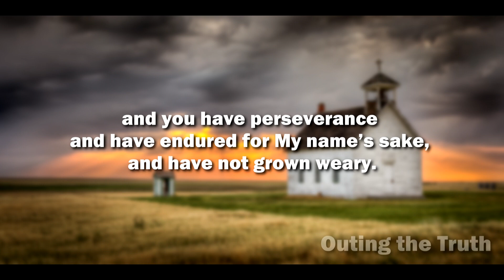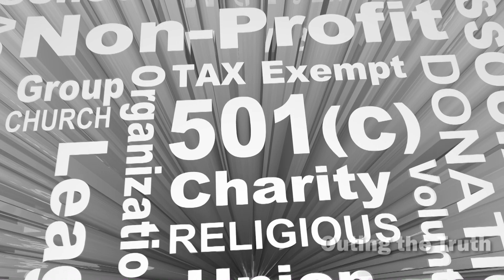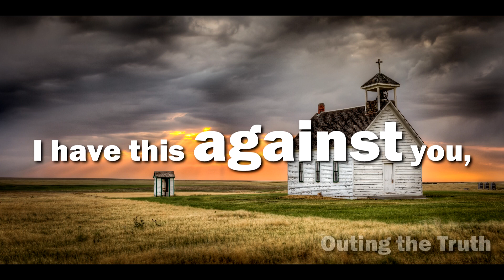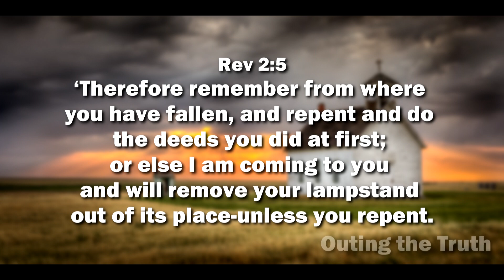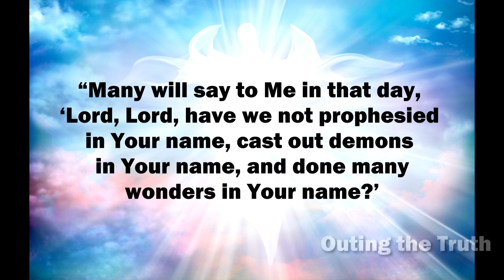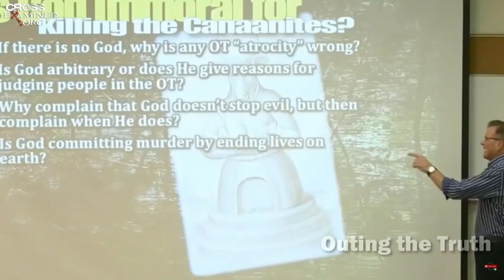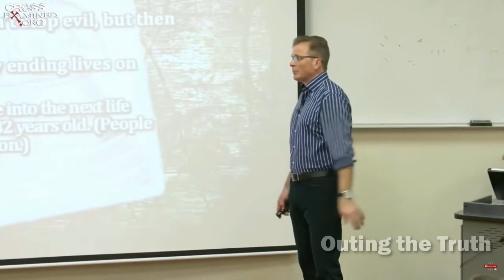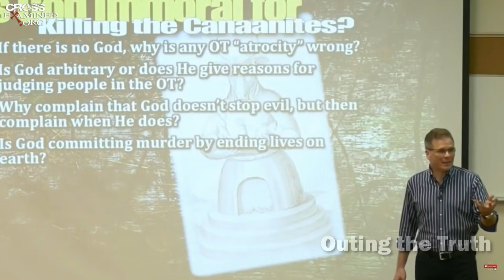Guard your Relationship with Christ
Guard your Relationship with Christ. Your prayer life is more important than any sermon can preach on.

Chapters:
00:00 Introduction
08:08 Canaanites and Idolatry
13:34 God is a Just Judge
15:12 It is not once saved always saved